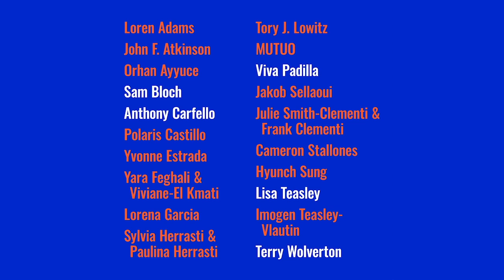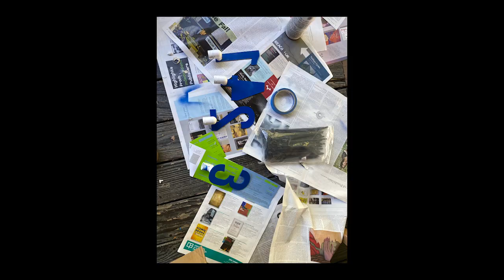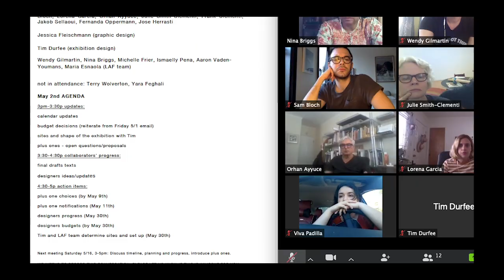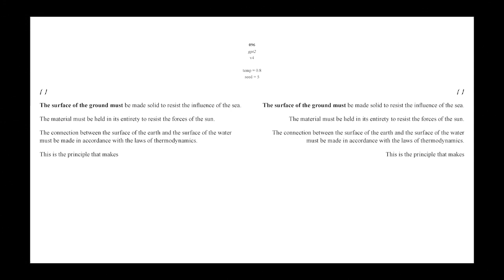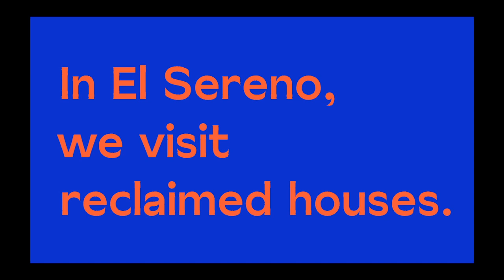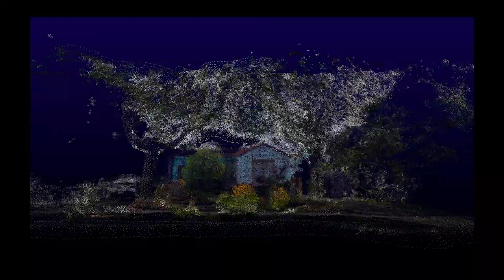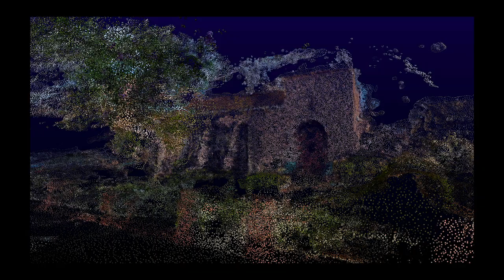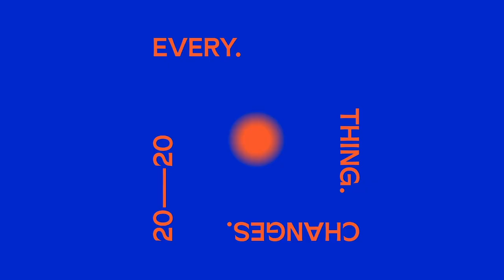Every. Thing. Changes.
An inside look at the Los Angeles Forum for Architecture and Urban Design’s Summer 2020 exhibition Every. Thing. Changes. with an introduction by Curator Wendy Gilmartin and Assistant Curator Nina Briggs, accompanied by interviews with exhibition participants including Imogen Teasley-Vlautin, Jose Herrasti, Anthony Carfello, Loren Adams, Yara Feghali and Viviane El-Kmati. The exhibition presents 20 new works documenting the collective view of life in Los Angeles in its new decade. The newly commissioned texts and visual works exhibited in Every. Thing. Changes. were developed over the course of spring 2020, and are the outcomes of a “call and response” process between five initial LA-based writers, their texts, and the visual responses of five LA-based collaborators (of the allied design disciplines: architecture, landscape architecture, urban design). The 10 writers/designers then chose one additional collaborator each to bring into the process, for a total of 20 new visual and text-based works.

Every. Thing. Changes. Participants include: Loren Adams, John Atkinson, Orhan Ayyüce, Sam Bloch, Anthony Carfello, Polaris Castillo, Yvonne Estrada, Viviane El-Kmati, Yara Feghali, Lorena Garcia, Silvia Herrasti, Paulina Herrasti, Tory J. Lowitz, MUTUO Architects, Viva Padilla, Jakob Sellaoui, Julie Smith-Clementi, Frank Clementi, Cameron Stallones, Hyunch Sung, Lisa Teasley, Imogen Teasley-Vlautin, and Terry Wolverton.

Additional Images and Video Provided by the Participants